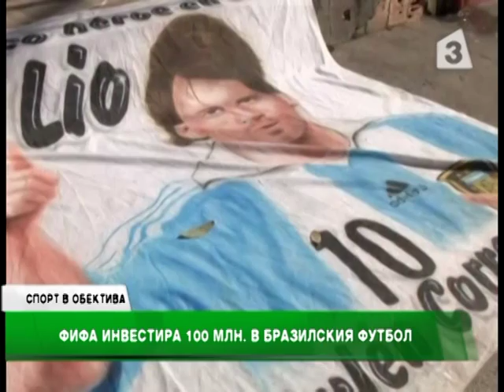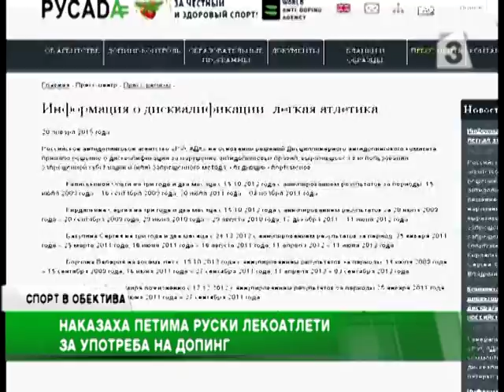SPORT V OBEKTIVA 21 01 PART 2